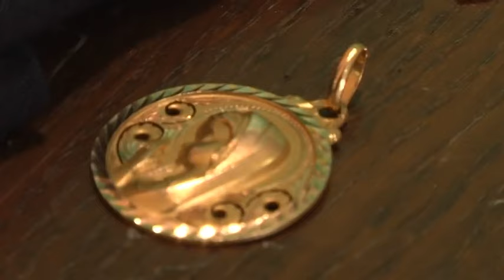Operación Gambón 2 detenidos por la Guardia Civil